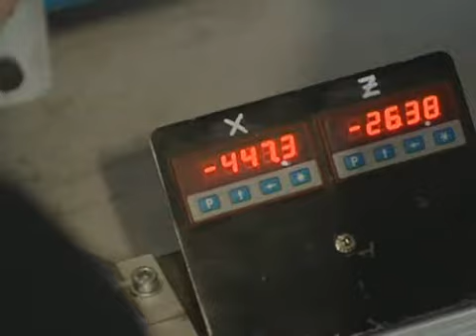ADAC (20080519) Roll Over HQ